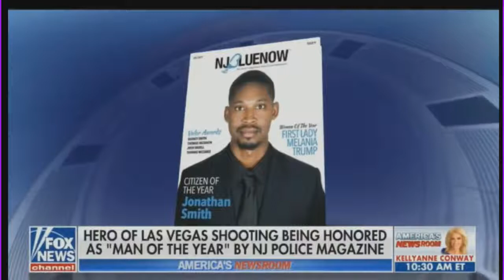HERO OF VEGAS SHOOTING HONORED WITH MAN OF THE YEAR!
JONATHON SMITH HONORED WITH MAN OF THE YEAR